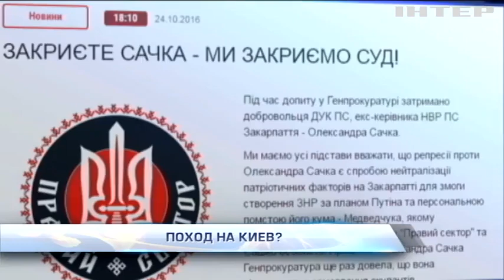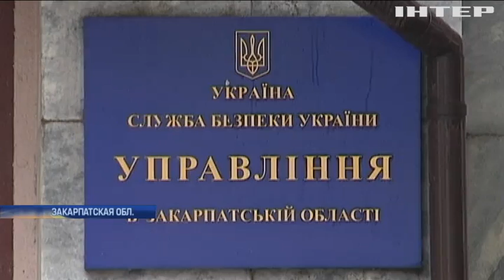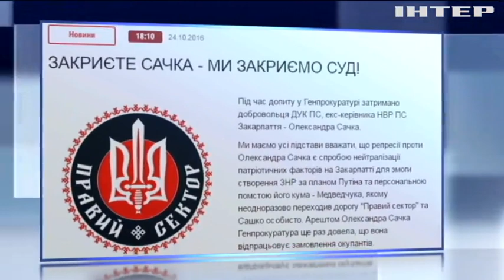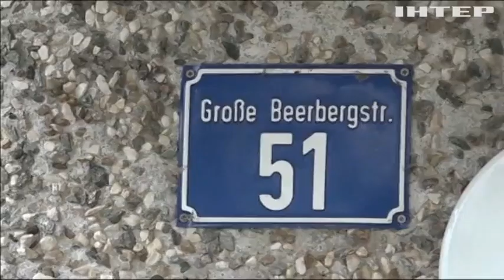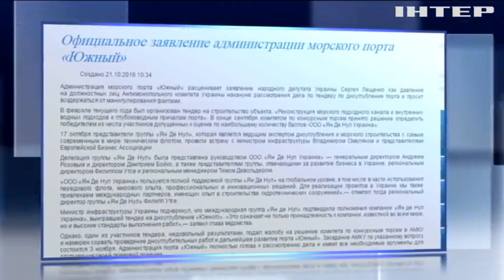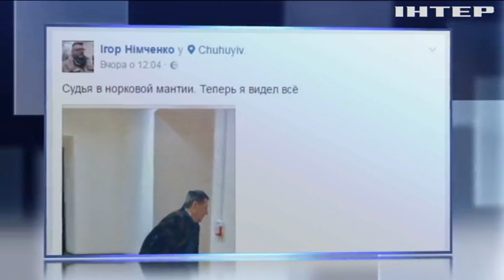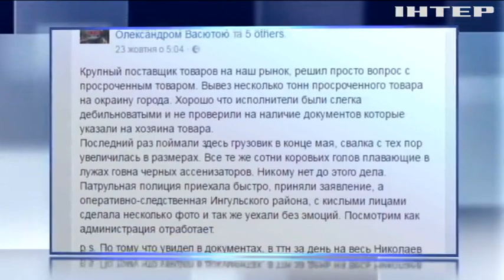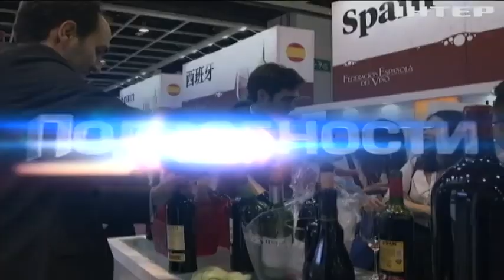Подробности, выпуск за 25 октября 2016 года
Почтовая комедия. Кто стоит за вбросом так называемой "переписки Суркова"? Контрабанда с письмом-просьбой. Как помощник депутата Сейма Польши украинский янтарь пытался вывезти? Напомнили о себе. Из-за чего Правый сектор грозит объявить свою мобилизацию?